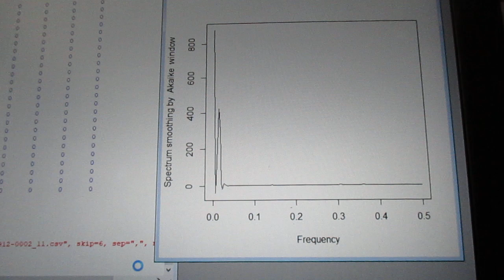超音波の音圧測定解析 ultrasonic-labo